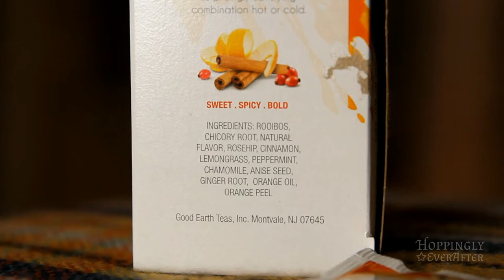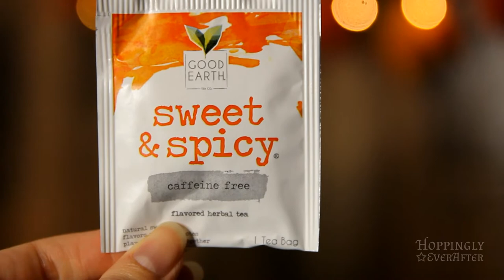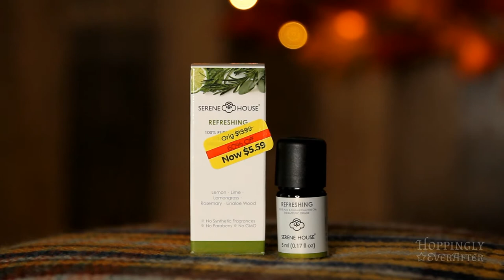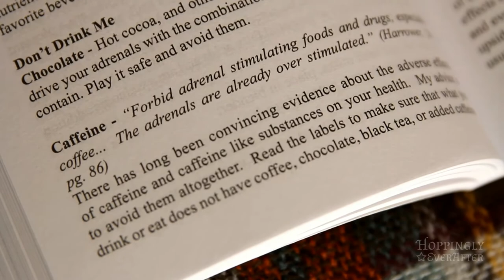FALL FAVORITES 2019 🍁 10 Favorite Items!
🌸 Jeremiah 29:11

FAQ:
🌸 About the Channel Name:
The name combines my first channel name "HoppingHammy" along with "Happily Ever After." :)

🌸 Videos:
I will post Ballet & Fairytale Projects, Photography, Hauls, Collections, Beauty, Fashion, Randomness, Vlogs, & whatever else brings joy to film & share with you all!

🌸 Upload Schedule:
I prefer to create quality over quantity & don't wish to have the constraints of a schedule.

🌸 Cameras:
Canon 60D / Canon G7xii / Sony HDR-CX500

🌸 Video / Photo Editor:
Avid Studio / Adobe Photoshop CS5